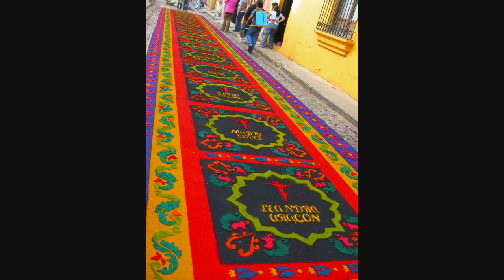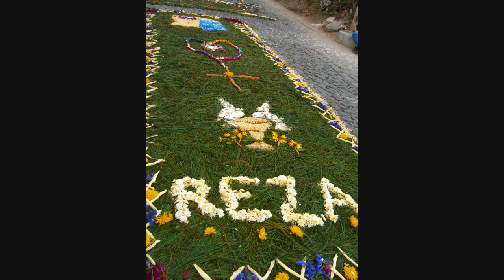Semono Santos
Pictures of the carpets